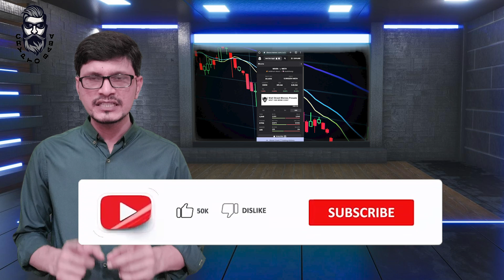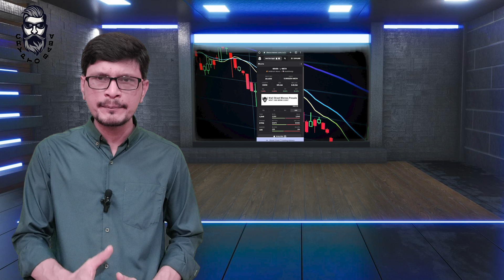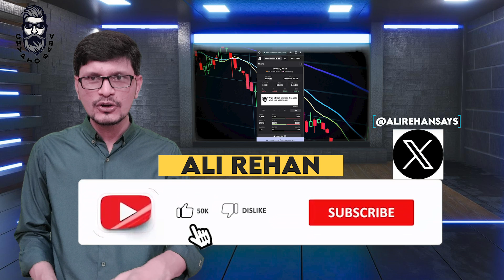Big Signal! Who's The Favorite Coin Of World Biggest Trader In Bull Run l Crypto Baba